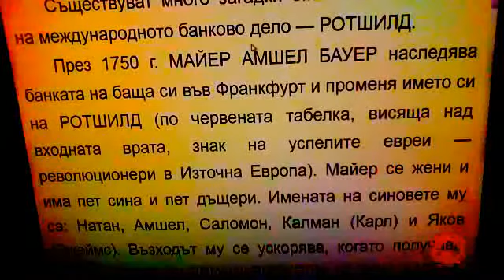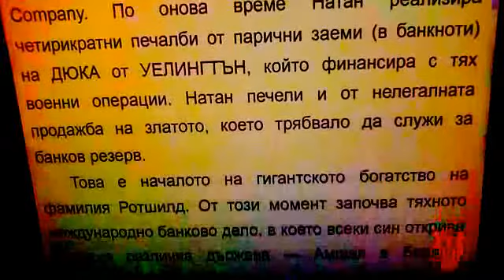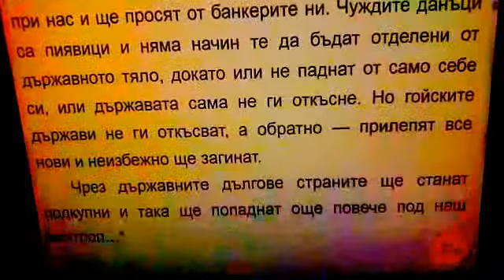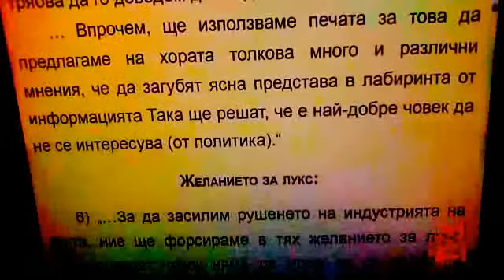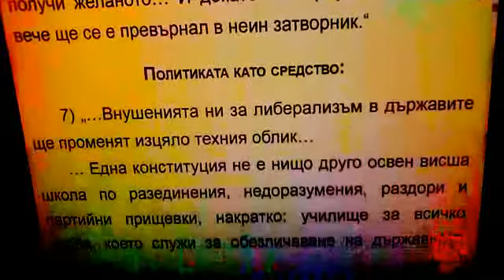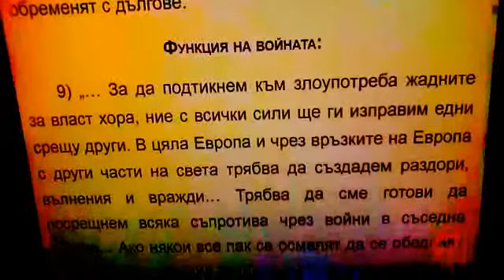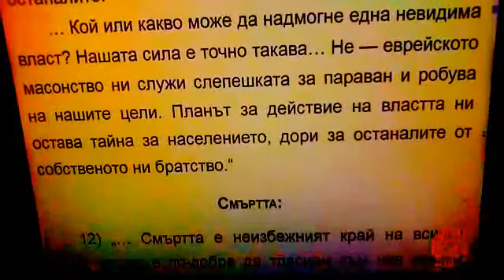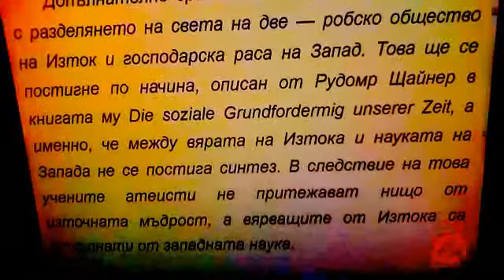Ян ван Хелсинг - Властта на тайните общества през XX век 8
Ян ван Хелсин